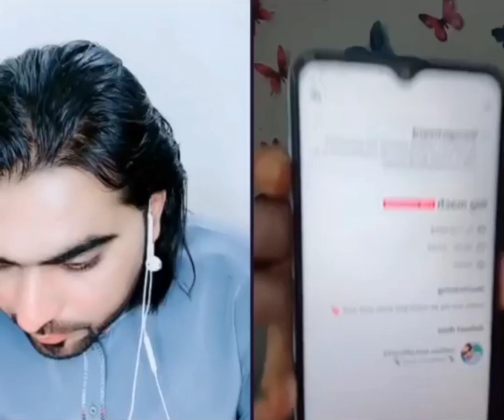Saddam sani new full laif video khaksar sara funny gap shap